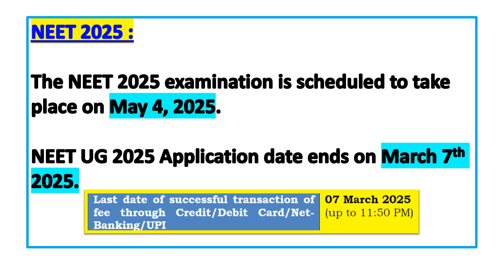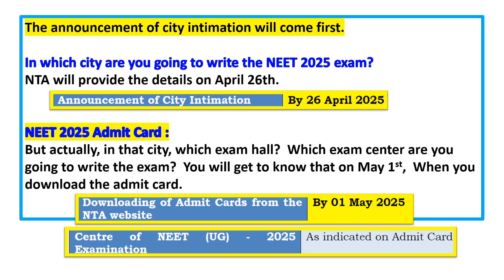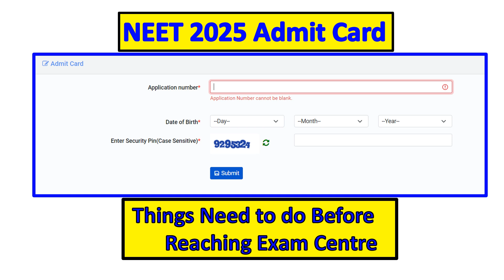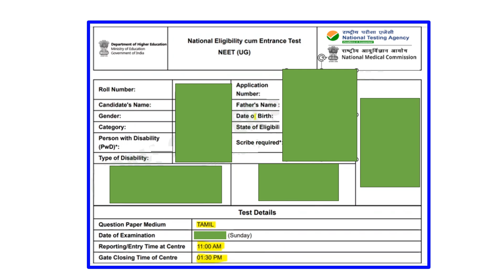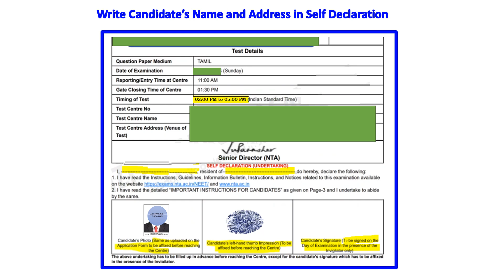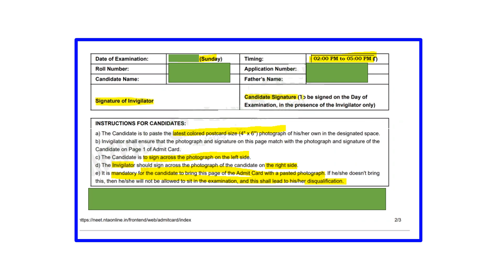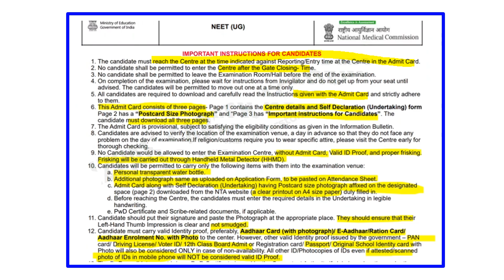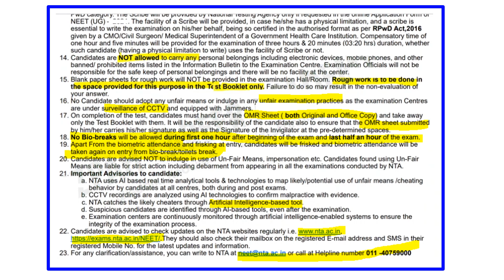NEET UG 2025 - Documents Required for NEET 2025 Admit Card & Self Declaration Form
How to Fill NEET 2025 Admit Card and Self Declaration Form in Tamil

This video shows about How to download NEET 2025 Admit Card Tamil and What to do After Downloading NEET 2025 Admit Card and Explained How to Fill NEET 2025 Admit Card And Self Declaration Form and NEET 2025 Exam - Important Instructions (All Candidates Must Know) after download the neet UG 2025 admit card

how to fill neet admit card 2025 and all about NEET 2025 Admit card
NEET 2025 admit card Complete details that is Passport and Postard size Photo in Neet Admit Card and What to carry to the neet 2025 exam center,Allowed items to NEET exam centers and AI tool for NEET exam center frisking

Other releated Video:
Dress Code for NEET Exam 2025 in Tamil| NEET 2025 Dress Code for Boys and Girls in Tamil